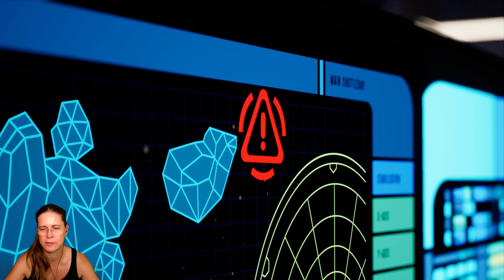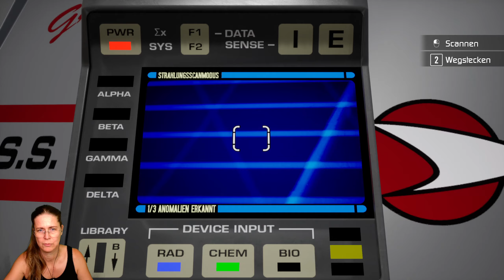Eine Legende betritt das Schiff | STAR TREK RESURGENCE | 02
Episode 2

► System: Intel(R) Core (TM) i7-14700KF Raptor Lake Prozessor / NVIDIA® GeForce RTX™ 4070 Ti mit 12 GB DDR5 Grafikspeicher / MSI PRO Z790-P WIFI / 32 GB DDR5 Arbeitsspeicher